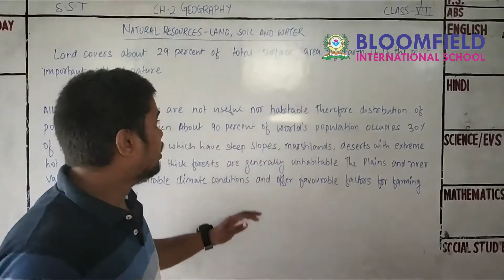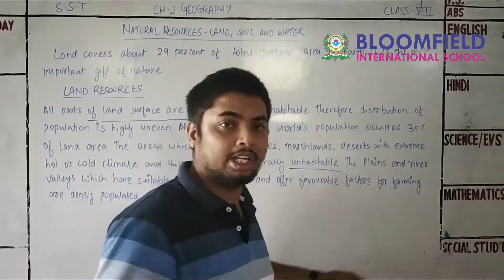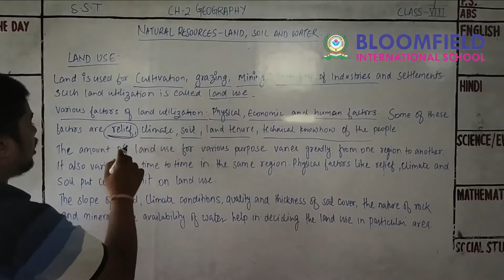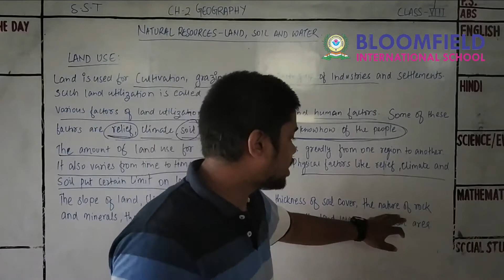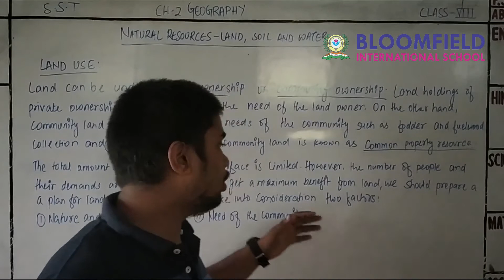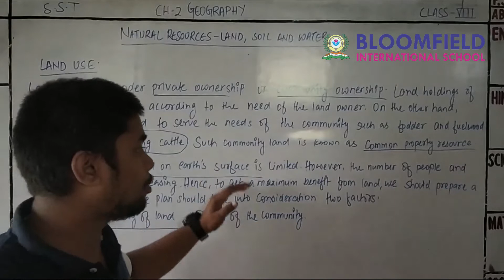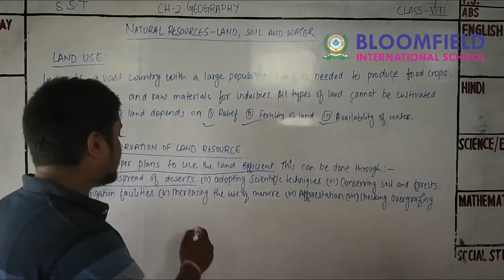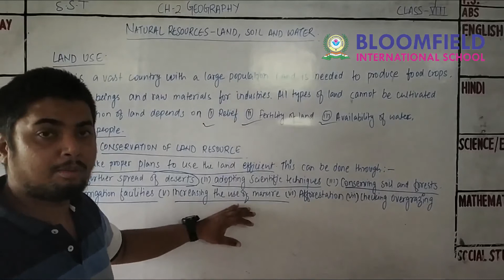Introduction |Ntural resources Land, Soil, Water, | Geography | Class 8th chapter 2 part 1 |cbse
Useful For: NCERT / CBSE / ICSE / IIT JEE / AIPMT / Olympiad / NTSE